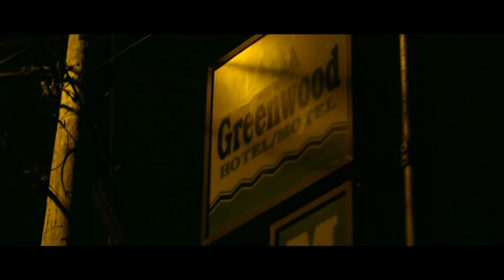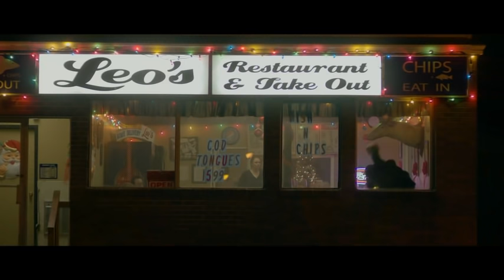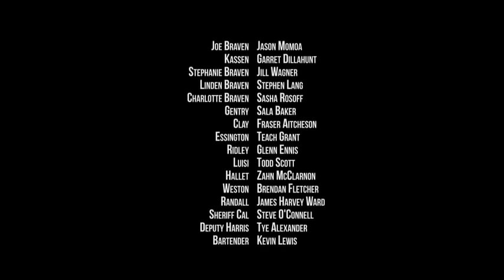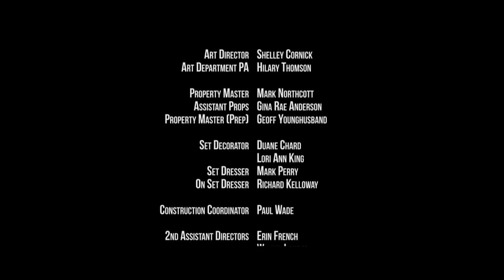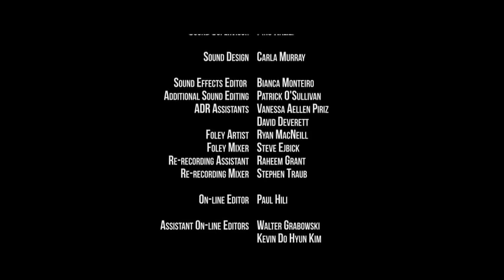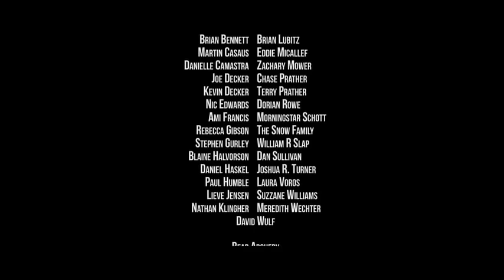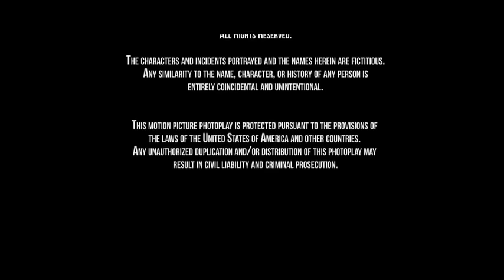▶️ Дикий (2018) HD (Фильм на вечер)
🗒 Действие фильма разворачивается в провинции Ньюфаундленд, Канада. В центре сюжета оказывается владелец небольшой лесозаготовительной компании Джо Брейвен – прилежный семьянин, проводящий большую часть свободного времени с семьёй, а также заботливый сын, ухаживающий за пожилым отцом, страдающим деменцией, развившейся в результате несчастного случая на работе.